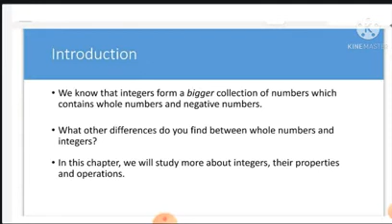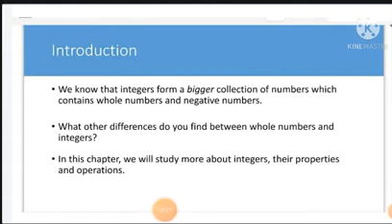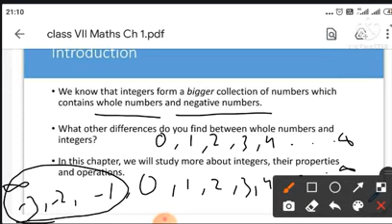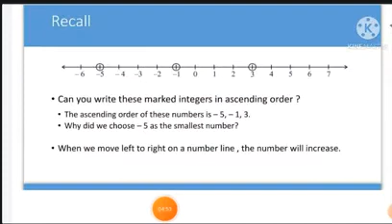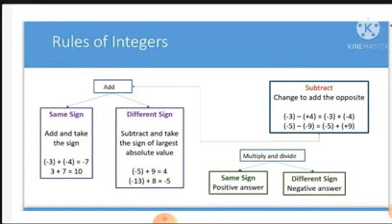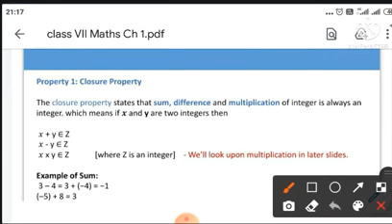Class VII Maths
Chapter - 1
Integers
Session 1